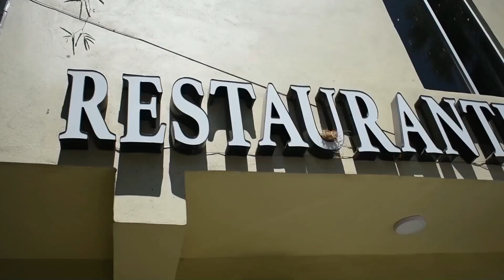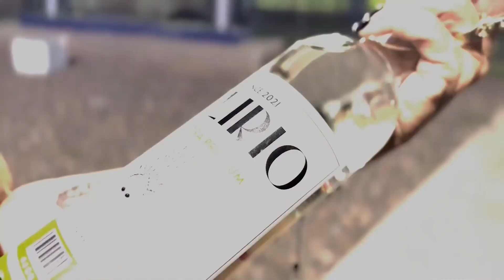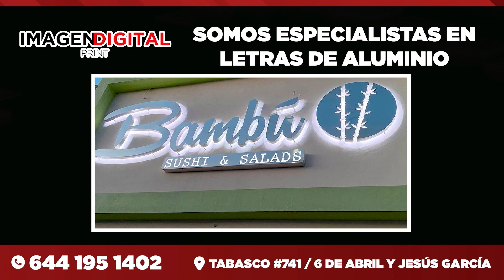PasiónDeportiva, con la información más relevante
Hoy desde el Estadio de los Yaquis, en la magna inauguración  de la temporada 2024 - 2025.